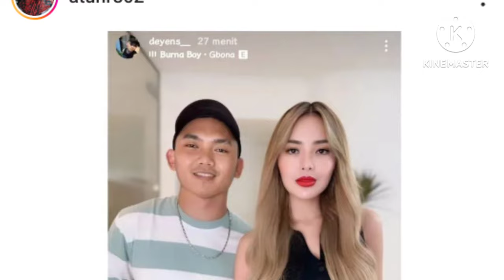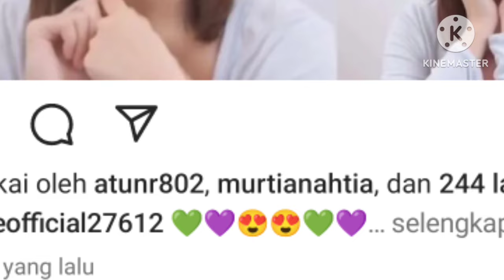subhanallah saat tadi malam amanda lakukan solat taraweh bareng di panti anak yatim ternyata arya